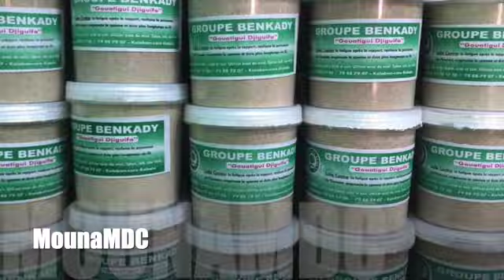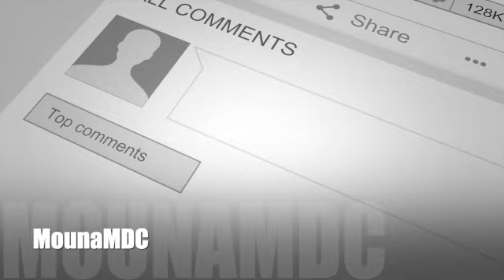Médecines Africaines Q&A Madou Diawara Guérisseur